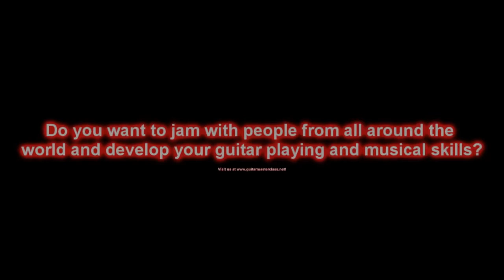Modal Video Collab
For more details, check out the following

My personal FB Page where you can find more stuff about all my projects:

Cosmin